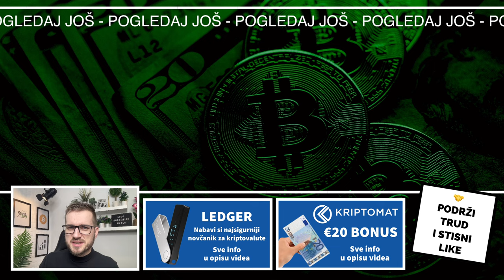BITCOIN VIJEST DANA 💣 Za mene je ova najava danas najbolja Bitcoin novost za sve u Evropi 📈 bitcoin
Bitcoin 🚨 Imamo BITCOIN VIJEST DANA 💣 zašto mislim da je ova Bitcoin novost danas za kriptovalute važnija dugoročno od same cijene i činjenice raste li danas bitcoin cijena ili pada li danas Bitcoin cijena. Zašto osobno ovu Bitcoin novost smatram velikom. Pogledajte i ako imate volje stavite lajkić na video ;)

NAPRAVI NALOG I UZMI 🎁 €20 BONUS 🎁 NA KRIPTO MJENJAČNICI KRIPTOMAT

VAŽNO 👉 Ako na Kriptomat odeš na neki drugi način, preko Google ili direktno tada NEMAŠ €20 bonus. Bonus je samo za gledatelje ovog kanala. Za dobivanje €20 potrebno je kupiti bilo koju kriptovalutu u vrijednosti €100 i holdati (čuvati) najmanje mjesec dana i tada na poklon dobivate €20 u Bitcoinu

Vrijeme je da nabaviš kripto novčanik LEDGER i da svoje kriptovalute čuvaš kod sebe ;)

HVALA TI !

KRIPTO TEME

kriptovalute
kako kupiti kriptovalute
kriptovalute cena
kriptovalute KRIPTOVALUTE
BITCOIN CIJENA
BITCOIN CENA
kriptovalute edukacija
kriptovalute balkan
kriptovalute btc novost
kriptovaluta bitcoin